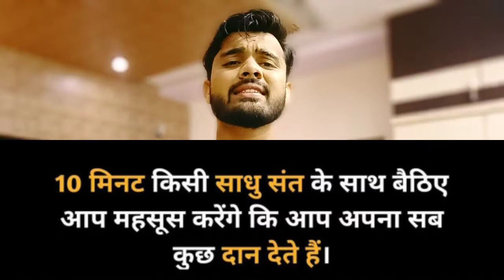सिर्फ़ 10 मिनिट में आप सफ़ल हो सकते हो / How To Get Success In Only 10 Minutes | Rich Philosopher